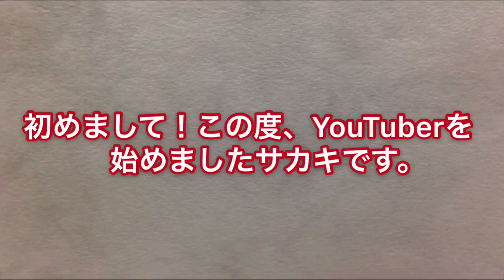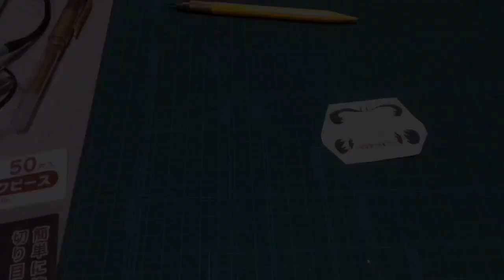ペーパークラフトでだるまを作る。(Dharma Papercraft)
カラーペーパーを使用したクラフト模型